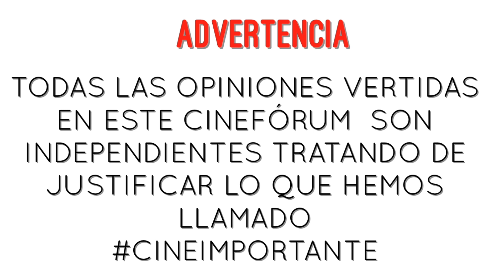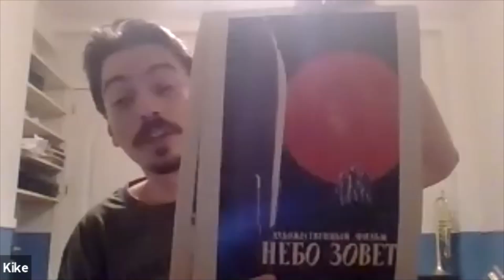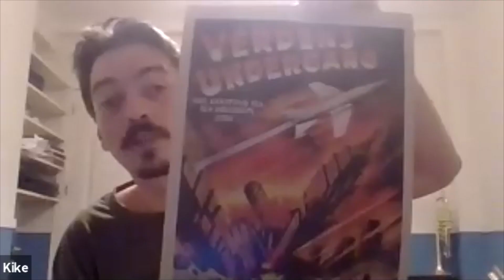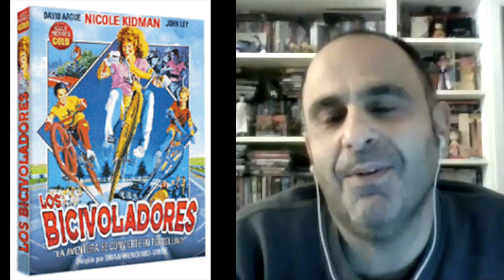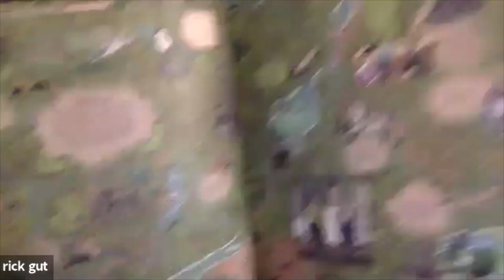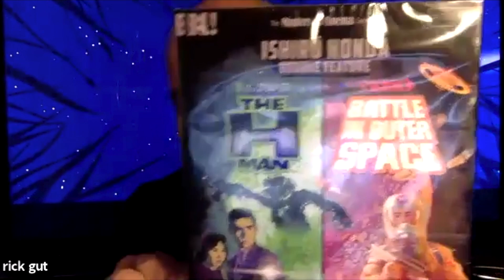Clouds of Sils Maria (2014) Olivier Assayas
Olivier Assayas es un dir. francés de origen turco que este film juega con un simbolismo muy particular, con líneas temporales no reconocibles y un metacine o dicho de otro modo, cine dentro del cine. Juliette Binoche musa indiscutible y protagonista estelar se la mire cómo se la mire desde cualquier montaña. Un film nada convencional para respirarlo desde las alturas.